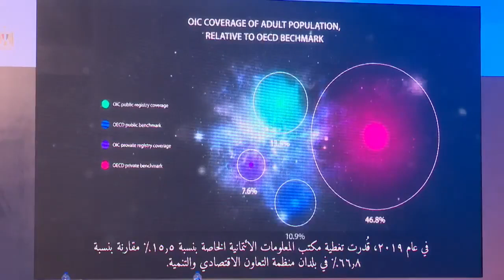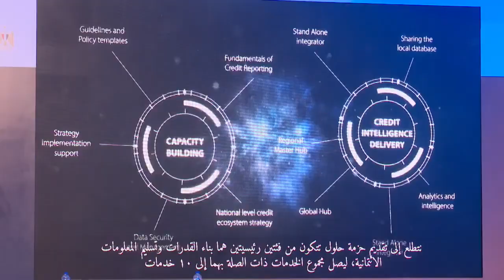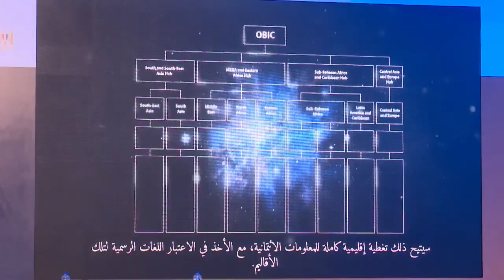Digital Transformation in Support of Finance and Investment